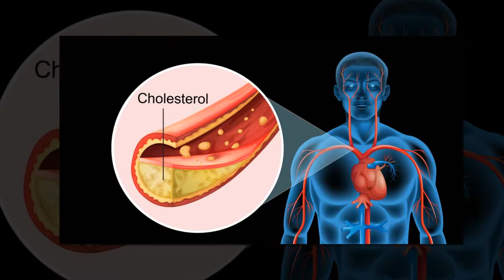ఒబేసిటీకి అద్భుత మంత్రం అవకాడో! | This is What Happens If You Eat Avocado Everyday | Arogya Chitkalu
This is What Happens If You Eat Avocado Everyday. Arogya Chitkalu. health benefits of avocado fruit. Benefits Of Avocado Seeds. Anti Cancer With Avocado. Avocado Can Fight With Cancer. Avocados are super-healthy green fruits that are packed with vitamins, phytonutrients, and benefits your whole body. From your hair down to your feet, avocados and their oil are useful, even the seeds can be eaten. Did you know that?You’re probably used to throwing the big seeds in your compost or in your guacamole to keep it as fresh as possible. But these seeds are highly nutritious—in fact, an avocado seed has more antioxidants than the fleshy fruit.Most people don’t know that the avocado seed has more antioxidants than most fruits and vegetables. More, even, than most healing teas. The seeds give you more soluble fiber than any other food!Avocado seeds have a nourishing, antioxidant-rich oil that lower high cholesterol and help prevent stroke and heart disease. ఒబేసిటీకి అద్భుత మంత్రం అవకాడో! on Arogya Chitkalu.